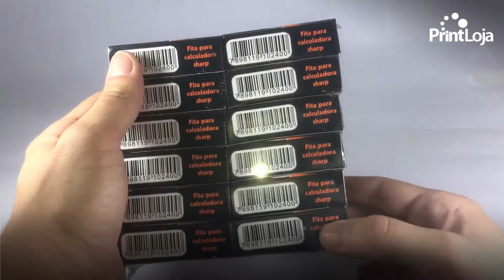FITA PRETO VERMELHO - [Compre aqui - PrintLoja.com.br]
➤ FITA PARA CALCULADORA SHARP PRETO VERMELHO NYLON CAIXA 12UN

FITA PARA CALCULADORA SHARP PRETO E VERMELHO EM NYLON da marca Master Print é compatível com as calculadoras SHARP, FACIT, OLIVETTI, GENERAL TEKNICA. Contém 12 unidades na caixa. Produto com garantia.